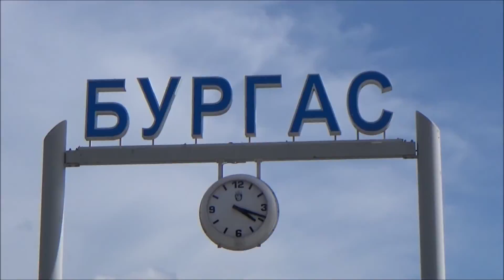Burgas Bułgaria - kurort czarnomorskiego wybrzeża.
Zapraszamy na wizytę w Burgas, czwartego pod względem liczby mieszkańców miasta w Bułgarii i jednego z najładniejszych na wybrzeżu :)

Serdecznie zapraszam do podróży razem z nami :D

☕Jeśli podobają Ci się nasze filmy i MASZ OCHOTĘ fundnąć nam w podróży wirtualną KAWUSIĘ , wspierając przy tym powstawanie nowych odcinków, to będzie nam bardzo miło!